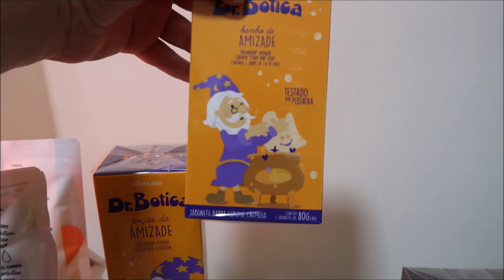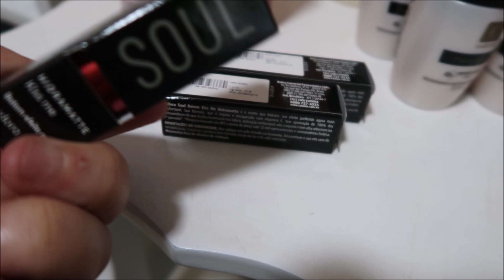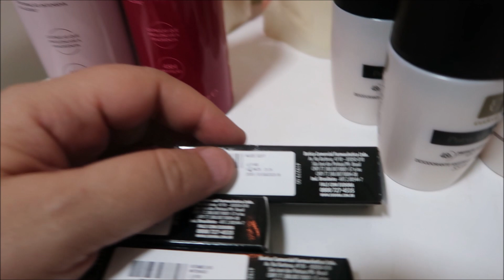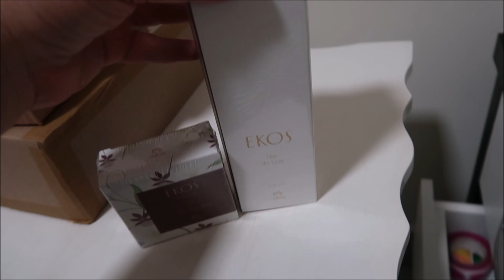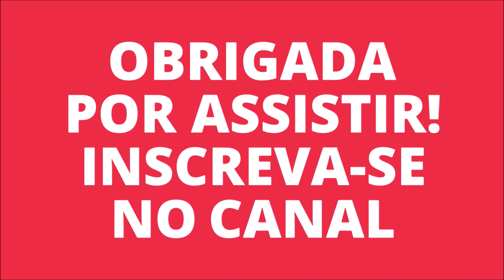VLOG I VENDAS NA SHOPEE + ME DESPEDINDO DE UM PRODUTO DOS MAIS ANTIGOS NO MEU ESTOQUE KKK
Oiiii genteee! 💕💕💕

No vídeo de hoje tem vlog com as vendas e conversas hihihi